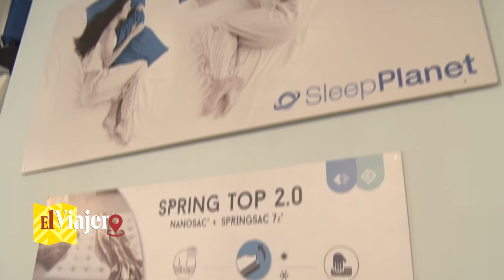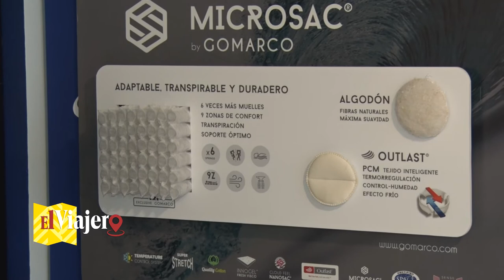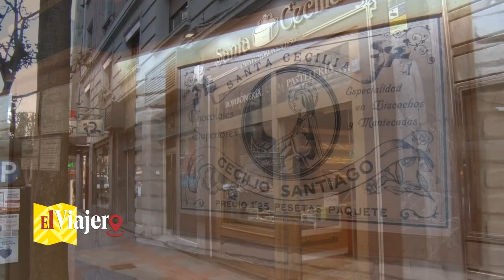EL VIAJERO 24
El comercio, el interiorismo, el diseño y la joyería son los productos que ofrecen las empresas que visitamos. Cocinas Novely, primera calidad en productos y atención en sus instalaciones. El mundo del descanso de la mano de Dissel. El mundo de la joyería y relojería nos lo presenta Rovina joyeros. La parte dulce la pone Confiteria Santa Cecilia, con pastas, dulces, tartas y bombones.